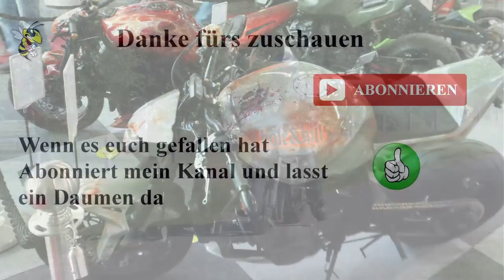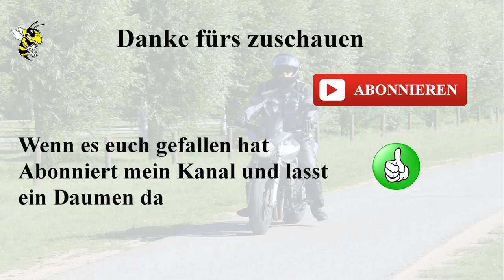HMT2017 Keiner Rückblick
Hamburger Motorradtage 2017, ein kleiner Rückblick.